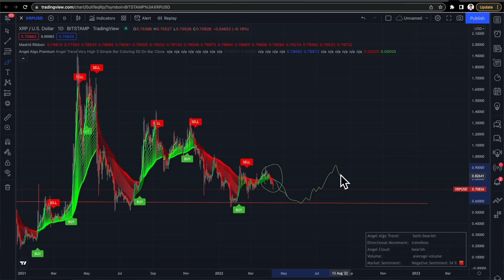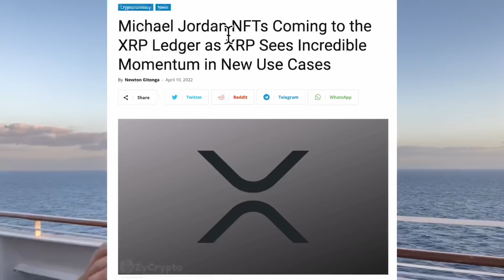XRP BUY EMERGENCY!!!! *WARNING** (DO THIS NOW!!!!!)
Cryptocurrency News - Crypto News - Crypto News Today - Crypto - Cryptocurrency - XRP CRYPTO - XRP COIN - RIPPLE XRP - XRP CRYPTOCURRENCY